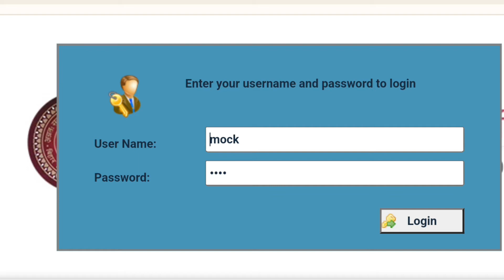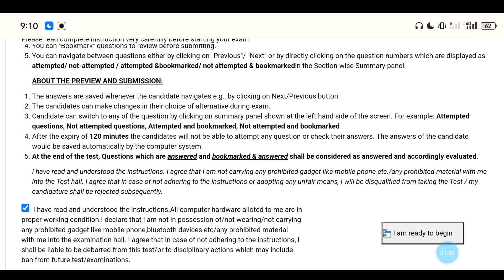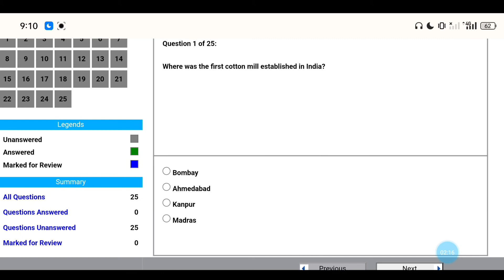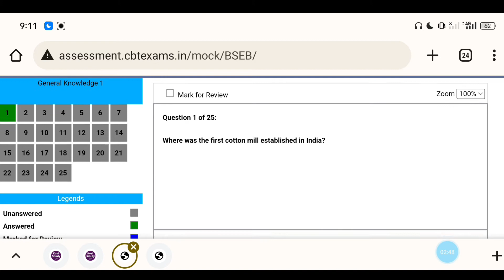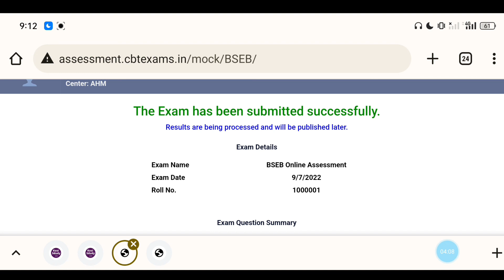Bihar Deled Exam Mock Test 2022 | बिहार डी.एल.एड परीक्षा ऐसे देना होगा देखें | AJ education